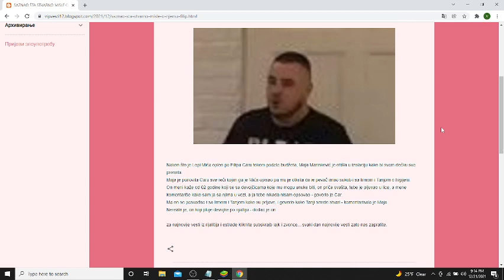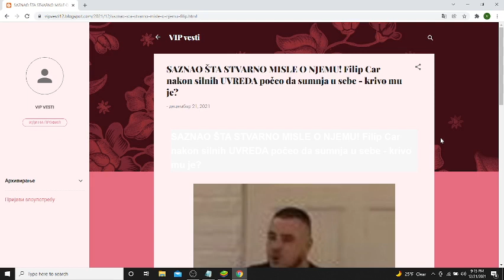SAZNAO ŠTA STVARNO MISLE O NJEMU! Filip Car nakon silnih UVREDA počeo da sumnja u sebe krivo mu je